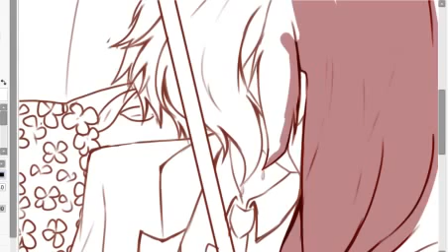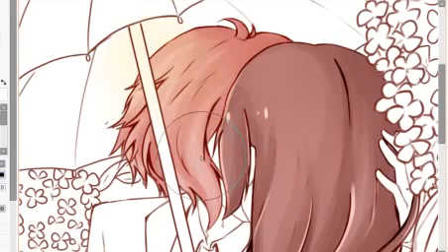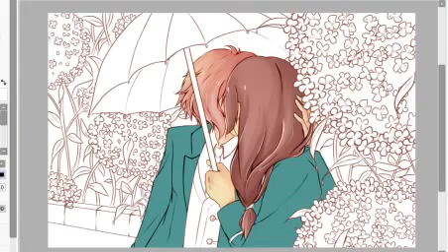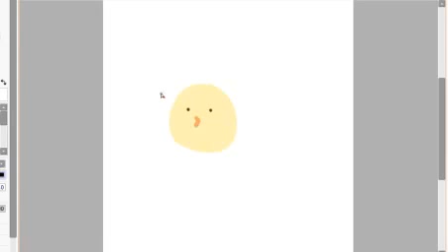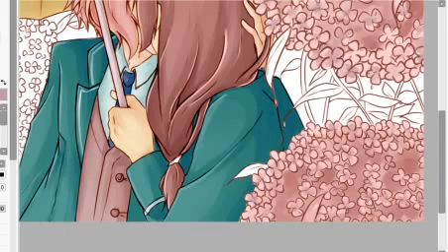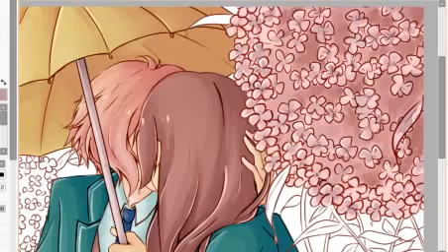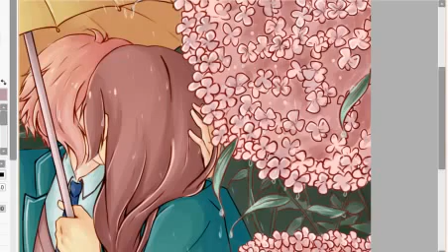[Speedpainting] A Rainy Day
First speedpaint here, I hope you'll like it!^w^